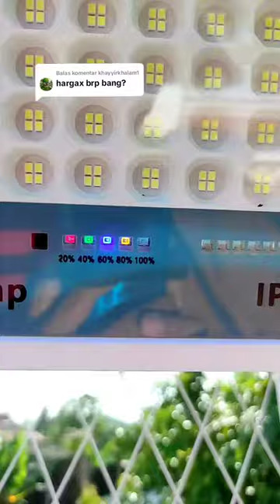Membalas lampu LED tenaga Surya matahari denga solar Cell panel